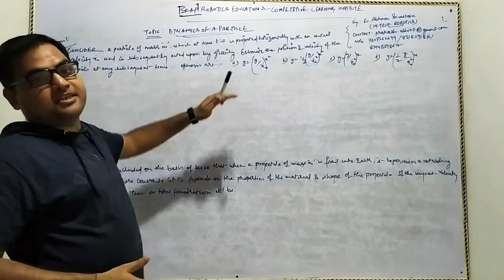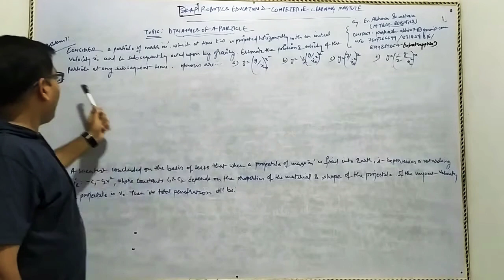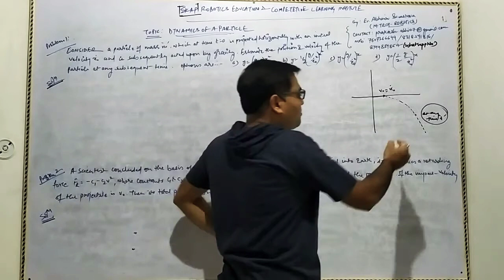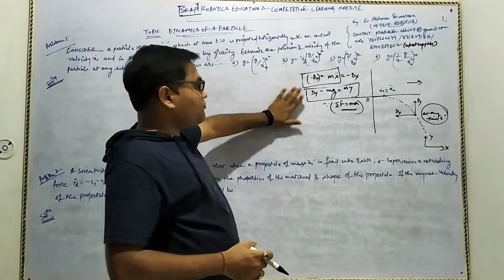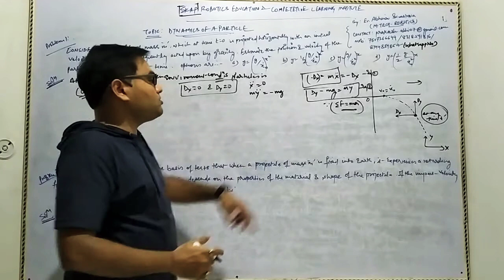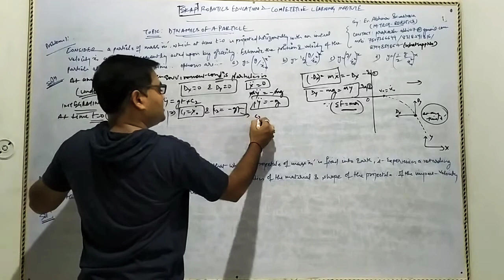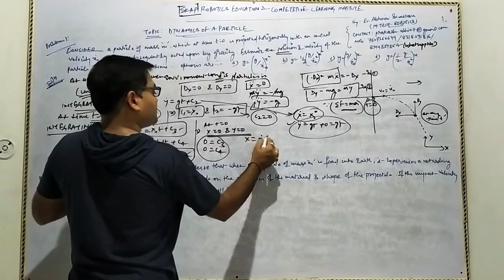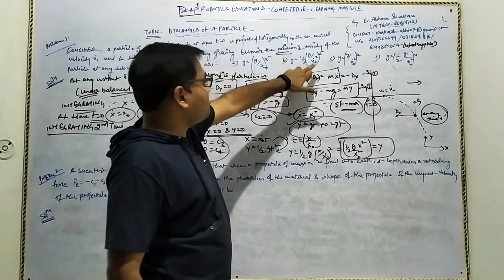Mechanics by Er. Abhinav Srivastava ( M. Tech- Robotics)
Dynamics of motion of a Particle